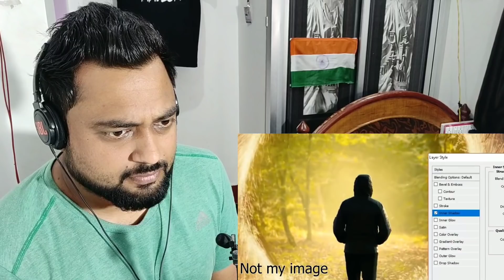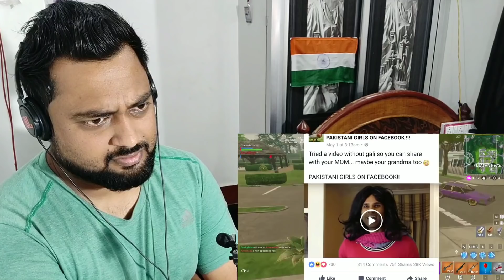Indian Reacts to Ducky Bhai | 1 MILLION SUBSCRIBERS (GONE EMOTIONAL)